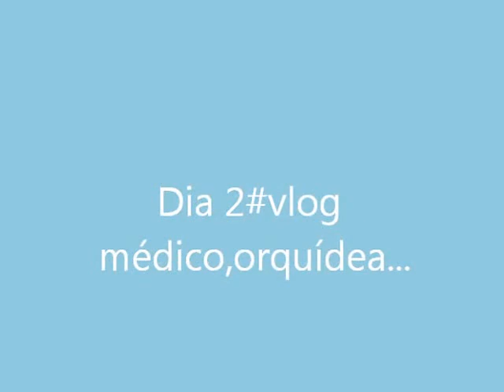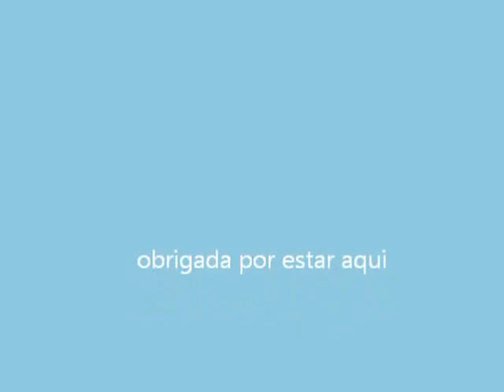Dia 2#vlog médico,orquídea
Amores o vlog do dia 2...espero que gostem ...bjo